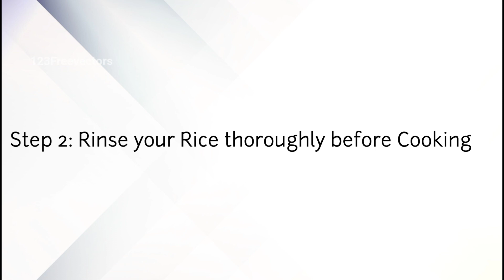How To Cook Perfect Brown Rice Recipe For weightloss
To obtain the best results from BROWN RICE, either of the following cooking methods can be used:

a)OPEN PAN
1. For every cup of brown rice, use 8 cups of water.
2. Bring water to boil(first) and add the rice. Boil on medium heat for 45-50 minutes.
3. Finally, drain the rice and serve.

b)COVERED PAN(the one I used)
1. For every cup of rice use 3 cups of water.
2. Brice rice and water(both) to boil.
3. Cover and Simmer for 45-50 minutes or until all the water has been absorbed.

NB: In my video, I used Sunflower cooking oil.